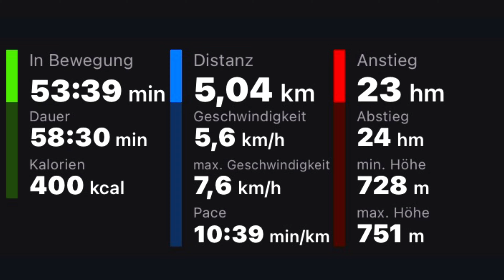Ortwanger See (13. Februar 2023)